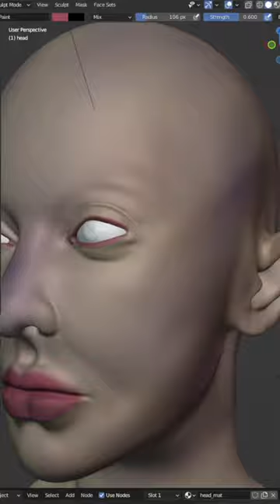Painting a sculpt in blender3d lets GOOOOO!